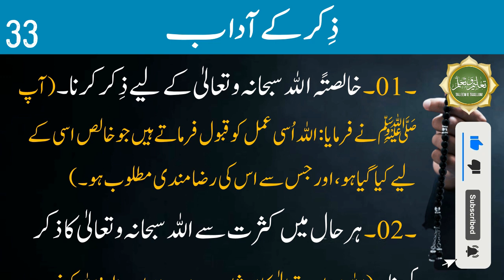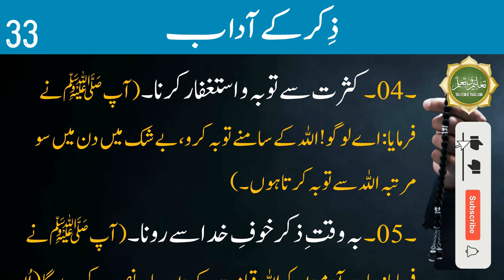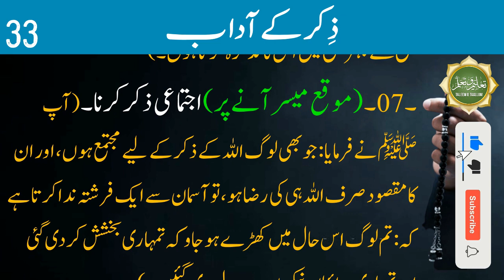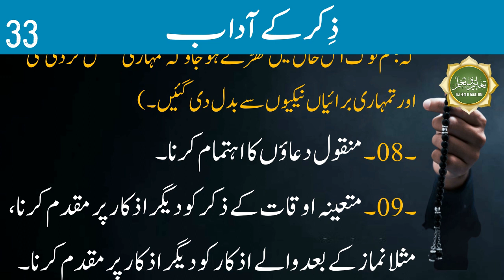Sunan O Aadab | Zikr ke adaab | Tasbeeh | ذکر کے آداب | Episode - 33